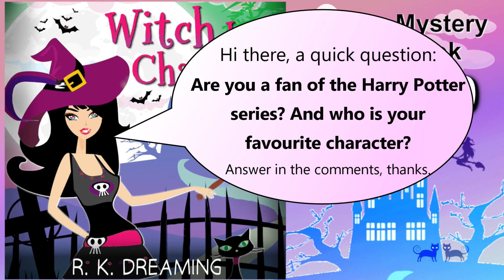Cozy Mystery Book | Free Audiobooks Full Length | Urban Fantasy | Witch In Charm's Way | Part 30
00:12 Story Starts Here (Skip Intro) | Part 30 of 46 parts.

This audiobook, Witch In Charm's Way by R.K. Dreaming, is a fun paranormal cozy mystery story. Perfect for murder mystery fans. If you've finished your Sherlock Holmes or Agatha Christie audiobooks, give this whodunnit a try.

The story description is below. Witch In Charm's Way is book 1 in the Witches Of Brimstone Bay Cozy Mystery Series. These audiobook chapters narrated by the author R.K. Dreaming are exclusively available on Youtube for a limited time. (Find it here, not on Audible.)

The story is narrated by the author. Chapters/Parts of this free full length paranormal cozy mystery (urban fantasy) audiobook will be uploaded to youtube several times a week.

If you want forever copies of the books, you can pick them up on Amazon:

Also 'Free To Read' in Kindle Unlimited.

BOOK DESCRIPTION

***SOLVING CRIME ONE GHOST AT A TIME.***

Disaster strikes and witch Esme Westbrim flees in the dead of night to her magical hometown of Brimstone Bay with a terrible secret. The ramshackle old castle left to her by a great-aunt is the perfect hide-out for a desperate witch seeking a charm to get her out of harm's way, right up until a dead body turns up on her doorstep.

Things get worse when the ridiculously handsome investigating Special Agent Chris Constantine puts Esme on his suspect’s list. Esme must put her amateur sleuthing skills to the test and prove her innocence before Agent Constantine takes too close a look at her — because Esme has a secret worse than murder.

Juggling life and death turns into magical mayhem when a moody psychic cat, a busybody ghost aunt, and Esme’s three wild witch cousins burst in on her life. Will they help her catch the killer, or will they run for cover when they find out what Esme is hiding?

Witch In Charm's Way (Witches Of Brimstone Bay, Book 1) is a full-length humorous, paranormal cozy mystery.

Listen now and join Esme on the first rollicking witch cozy mystery adventure of her new life!

Books In This Series:

Book 1 - Witch In Charm's way
Book 2 - Wands Upon A Time In Brimstone Bay
Book 3 - Witch Way To The Wicked
Section of Key Phrases To Help You In Your Search:
If you are looking for 'audiobooks full length fiction mystery' or 'audible books free', or even 'audiobooks fantasy' and 'free audio books fantasy' - look no further. Parts of this paranormal cozy mystery and urban fantasy fiction audiobook will be uploaded weekly as full free audio books on a regular basis until the full book has been uploaded. For those who want to read the entire book faster, you are welcome to make a small financial investment and purchase the ebook version available to sale on amazon stores. eCommerce at its finest. This book is part of an urban fantasy books series (cozy mysteries) being provided as full length audio books free youtube, perfect for fans of free full length audio books online. These are audio books free in english. Audiobooks free online listen to them now.